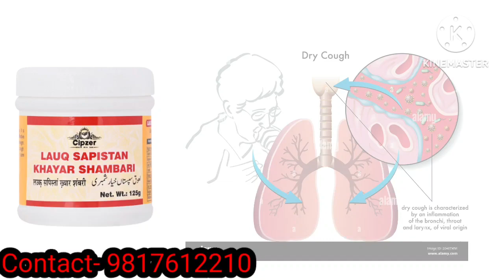अब ठीक होंगें सुखी से सुखी खाँसी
BAIDYANATH KAASWIN HERBAL COUGH SYRUP 100 ML#BAIDYANATH KASAMRIT COUGH SYRUP 200 ML#BIBO COUGH SYRUP – PREMIUM AYURVEDA – 20+ HERBS AND HONEY – 100ML BOTTLEDABUR BRONCORID COUGH SYRUP BOTTLE OF 200 ML DABUR HONITUS COUGH SYRUP BOTTLE OF 100 ML#Dabur India Ltd Baidyanath Zandu Ayurveda Vicco Laboratories Himalaya Charak Pharma Pvt. Ltd Hamdard Laboratories Patanjali Ayurveda#Nuralz Sandu Pharmaceuticals Zoic Pharmaceuticals Pax Healthcare Mac Biosciences Navayur Herbals Swastik Ayurveda Vee Remedies#Stensa Lifesciences Kapiva Nutriorg Amrutam Foods to increase immunity in child naturally#Home remedies to increase child immunity#Drinks to boost immune system for child#Ayurveda for babies How to boost baby's immune system without breastfeeding#How can i boost my baby's immune system naturally#Immunity booster food for 6 month baby#Food to increase immunity against cold and cough #Patanjali Ayurved Shree Dhootapapeshwar Ltd Sandu Pharmaceuticals Ltd Swastik Ayurveda Himalaya Wellness#Vicco Laboratories#Nagarjuna Herbal Concentrates#Basic Ayurveda#Arlak Ayurveda#Navayur Herbals#Altar Lifesciences#Pax Healthcare#Alnavedic#Exmed Healthcare#Voxiva Pharmaceuticals#Rishab Healthcare Pvt. ltd#Lewis Bioserch#Uniray Life Sciences#Nutricore Biosciences PVT. LTD.Mac Biosciences#Sheth Brothers#Dhara Enterprise#Lexicare pharma#Apex International#Arizone International LLP#Baidyanath#Dabur India Ltd#Zandu Ayurveda#Charak Pharma Pvt Ltd#Hamdard Laboratories#Pax Healthcare#Elzac Herbals#Sricure Herbs#Herbal Hills#Kairali Ayurvedic Group#Birla Ayurveda#Deep Ayurveda#Servo Care#Zenacts pharma#Ayurveda Lifecare Pvt. Ltd.Alnavedic Zydus Cadila#Aurobindo Pharma Ltd#Abbott Laboratories (India)Alkem Laboratories Ltd#FDC Limited#Glenmark Pharmaceuticals Ltd#Intas Pharmaceuticals#Ipca Laboratories Ltd#Lupin Limited#Matrix Laboratories Limited#Merck Ltd#Orchid Chemicals & Pharmaceuticals Ltd#Nicholas Piramal India Ltd#Ranbaxy Laboratories Ltd#Pfizer India#Torrent Pharmaceuticals Ltd#Wockhardt#The UB Group#Ind-Swift Laboratories Ltd#Jagsonpal Pharmaceuticals#Kopran#MicroLabs Ltd#Panacea Biotec#Paras Pharmaceuticals Ltd#Shasun Chemicals & Drugs Ltd#Strides Arcolab Ltd#Albert David Ltd#Arvind Remedies Ltd#Bal Pharma Ltd#Stensa Lifesciences#Kapiva#Nutriorg#Amrutam#Nuralz#Arizone International LLP#Sonika Life Sciences#Truworth HealthCare#Unozin India Pvt. Ltd#Pasari Care#Dominate Industries#Weldew Remedies#Vee Remedies#Heet Healthcare PVT. LTD#Vcos Cosmetics Private Limited#Isha Agro Developers PVT. LTD.GlaxoSmithKline Pharmaceuticals Ltd Sun Pharmaceutical Industries Ltd#Divis Laboratories Ltd#USV Limited#Wyeth India#Aarti Group#Ajanta Pharma Limited#Alembic Limited#AstraZeneca India#Haffkine Bio-Pharmaceutical#Jubilant Organosys#Dishman Pharmaceuticals